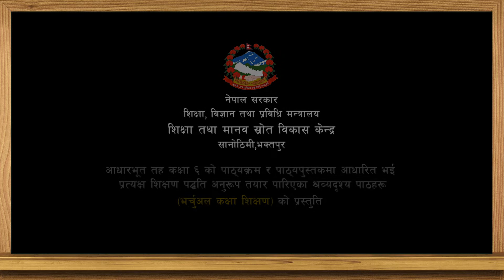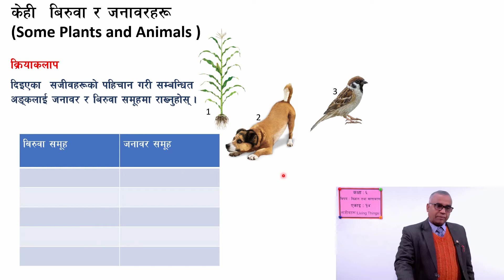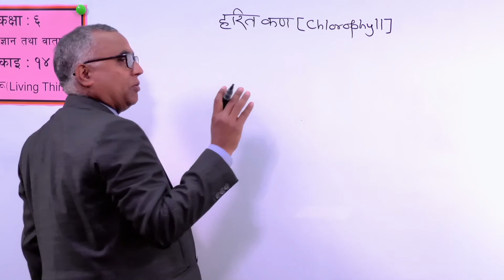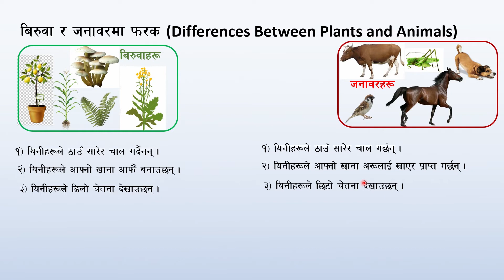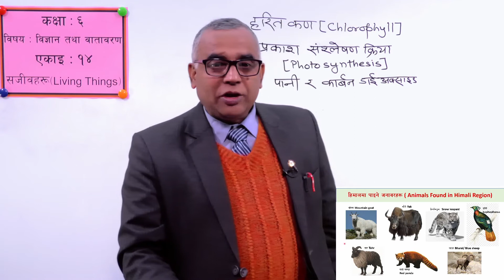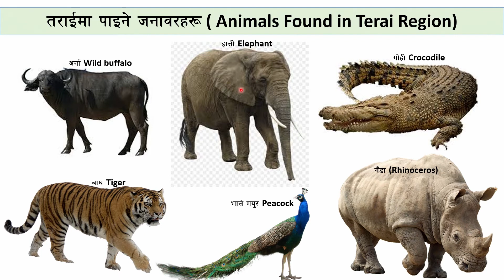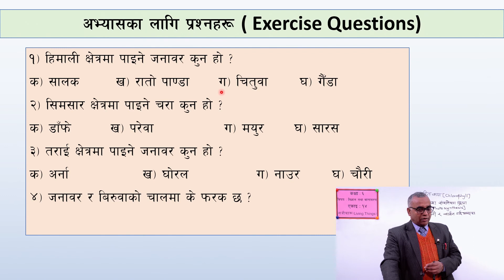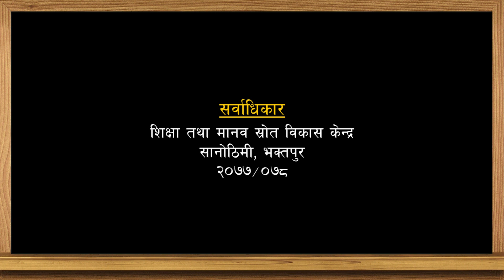24. Class 6 | Science | Unit 14 | Living Things